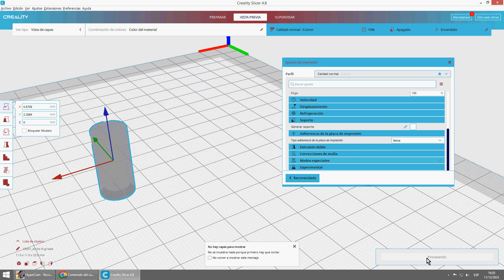Evitar despegues 3D al cambiar adherencia a la placa- Impresión 3d Creality Slicer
Cómo cambiar la adherencia a la placa para evitar despegues de piezas: Falda, Balsa... (Skirt, Raft...)